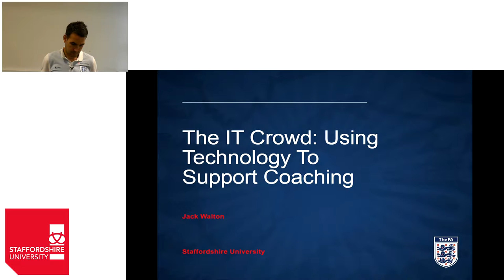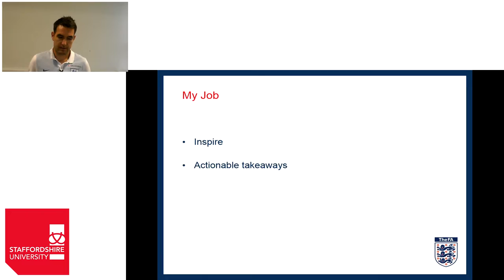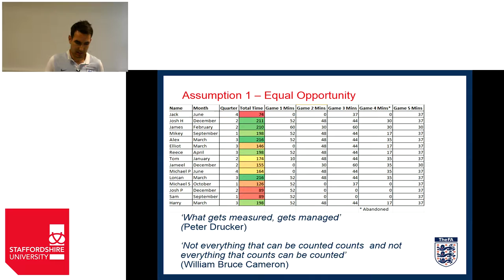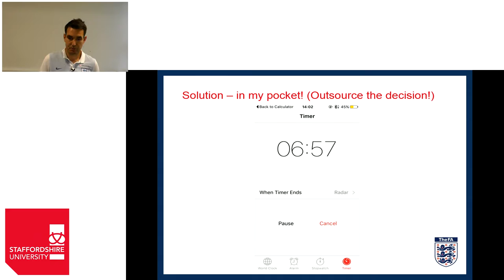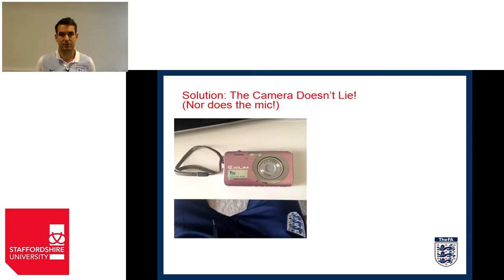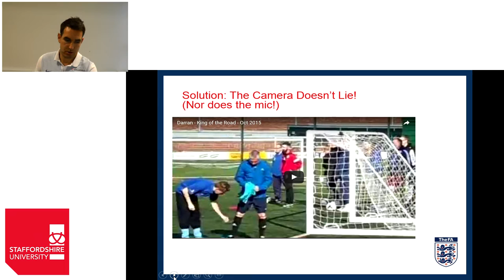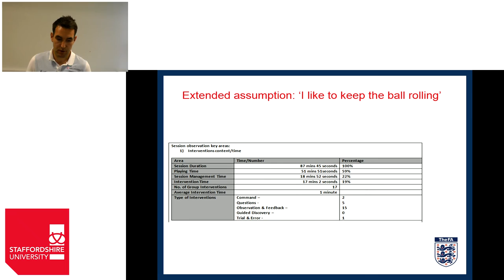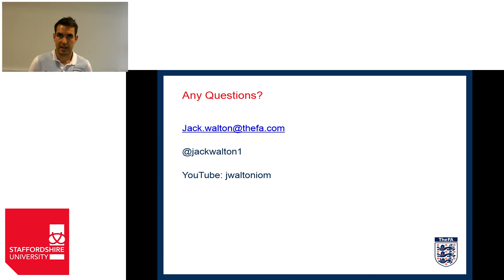Using Technology to Support Coaching and Learning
A guest lecture for Staffordshire University on how technology can support coaching